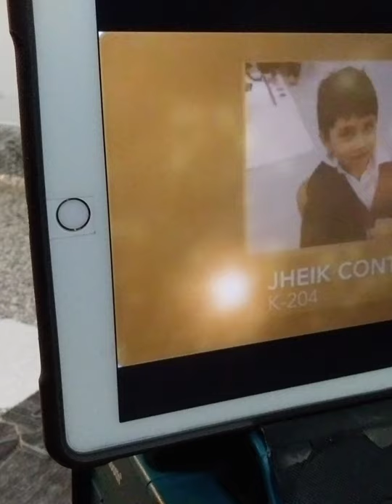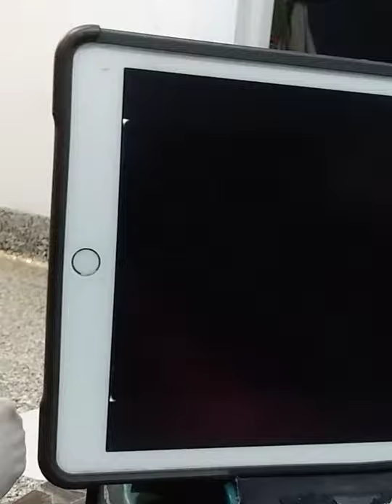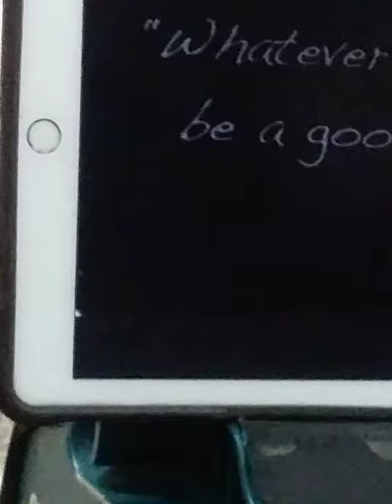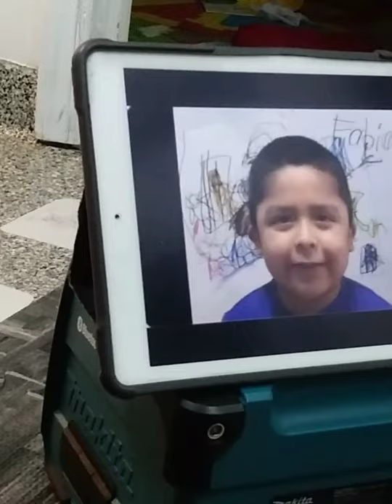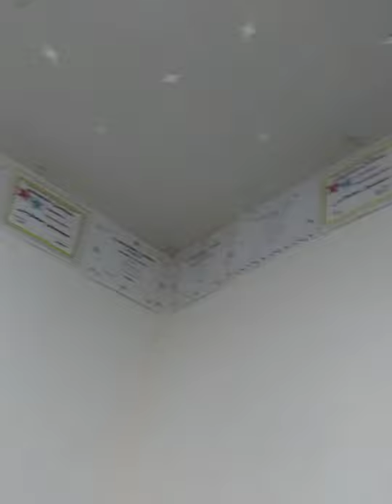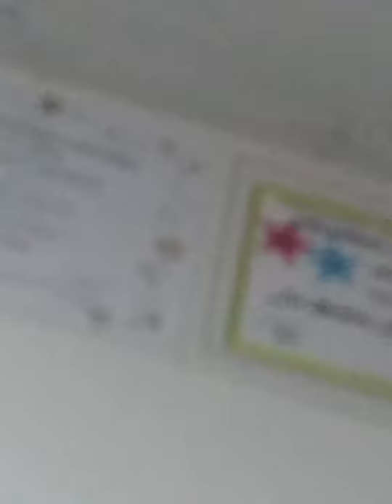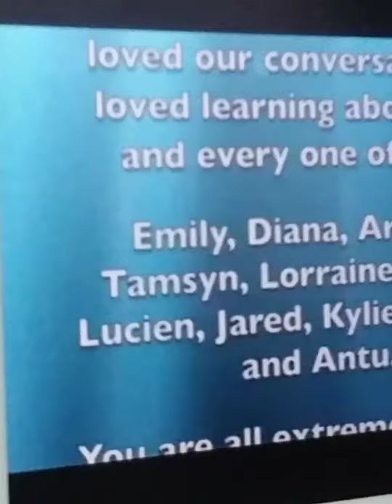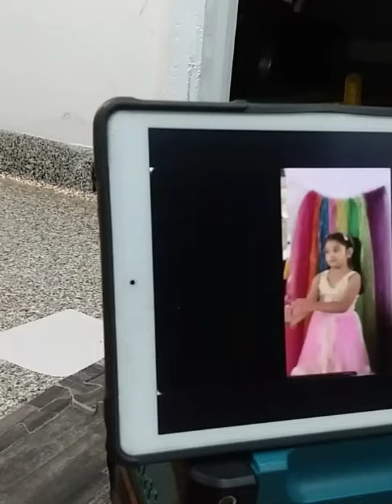Graduación de jheik